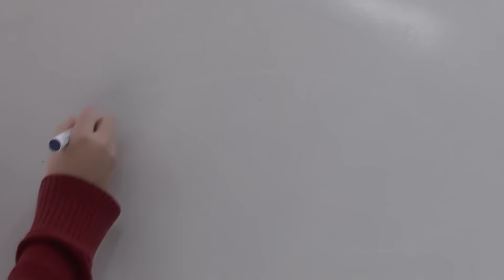22M Día Internacional del Agua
Con motivo del "Día Internacional del Agua" 22M, y englobada en las actividades del “Proyecto KiotoEduca”, se ha realizado este vídeo educativo con la canción "Mensajes del Agua" de Macaco. Profesorado y alumnado de todos los niveles educativos han colaborado en este proyecto con diversas aportaciones: murales, collages, coreografías, stop-motion,  time lapse, breves dramatizaciones…
El agua es un elemento esencial que juega un papel clave en la reducción de la pobreza, el crecimiento económico y la sostenibilidad ambiental. El 22 de marzo es un día para destacar la importancia del agua y debatir cómo debemos gestionar los recursos hídricos en el futuro.
Agradecemos la colaboración e ilusión mostrada por la comunidad educativa en esta actividad tan especial: una experiencia de convivencia, creatividad, solidaridad y concienciación medioambiental.